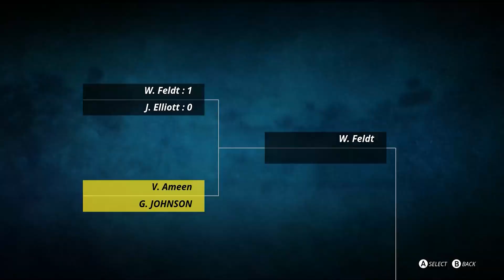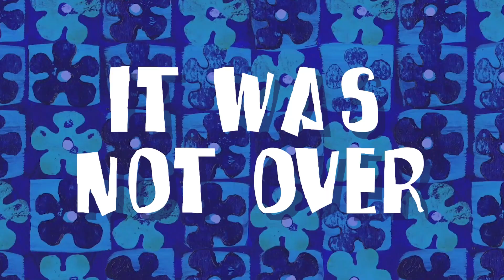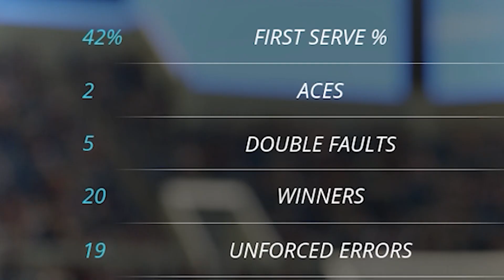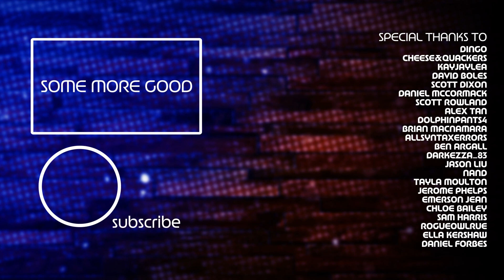Tennis With A Dev | Tennis World Tour 2 | First Play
Will sits down with one of the devs on Tennis World Tour 2 and then proceeds to struggle, for 18 minutes. Enjoy